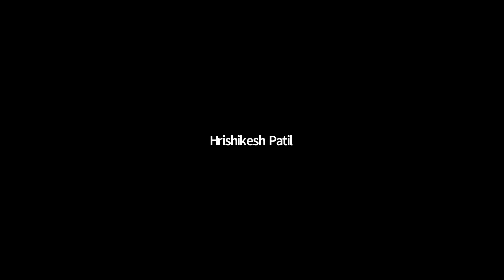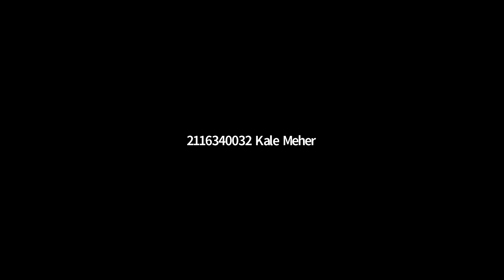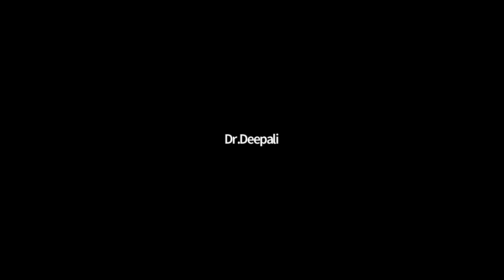Farewell Function B. Pharm. (Batch 2020-2021)